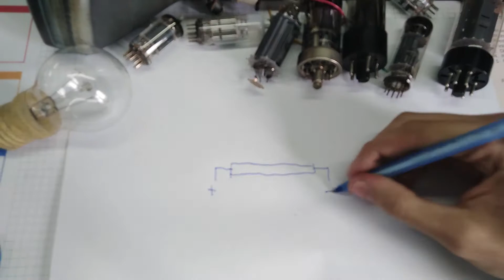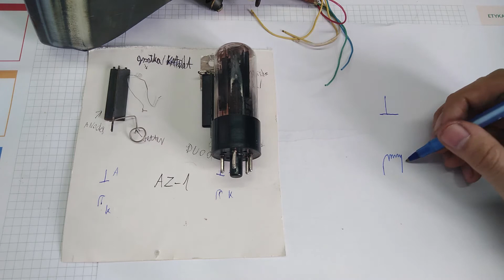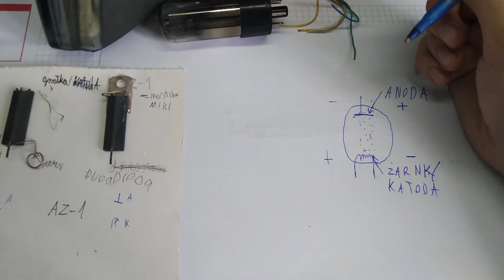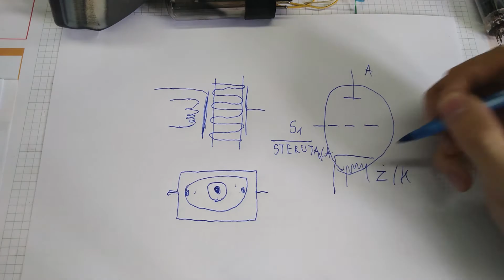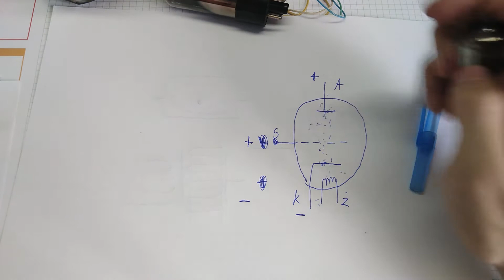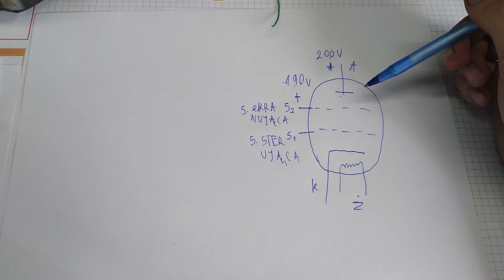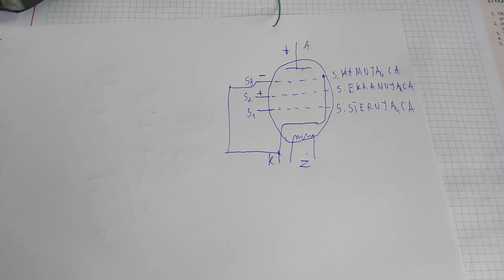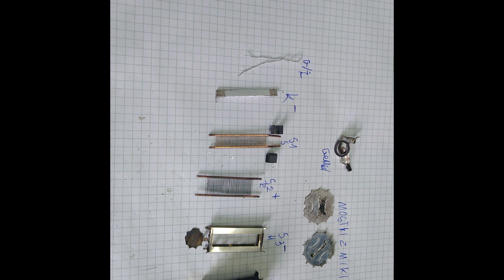lampy elektronowe budowa i zasada działania